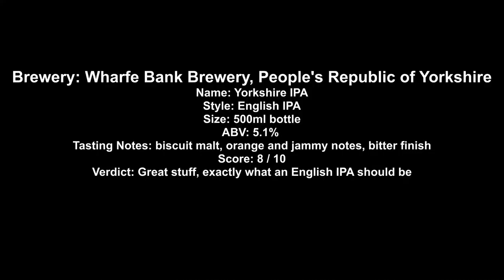Wharfe Beer Yorkshire IPA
Brewery: Wharfe Bank Brewery, People's Republic of Yorkshire
Name: Yorkshire IPA
Style: English IPA
Size: 500ml bottle
ABV: 5.1%
Tasting Notes: biscuit malt, orange and jammy notes, bitter finish
Score: 8 / 10
Verdict: Great stuff, exactly what an English IPA should be